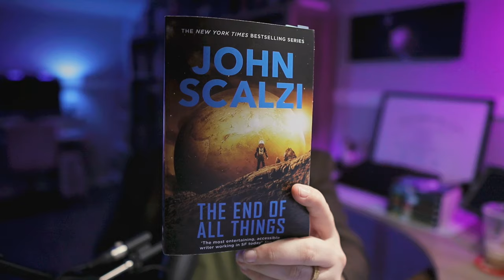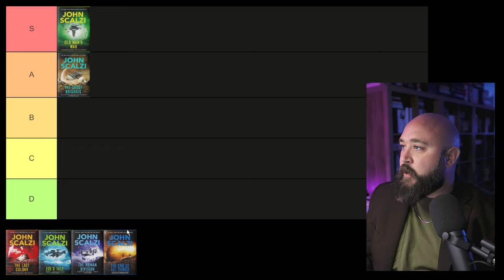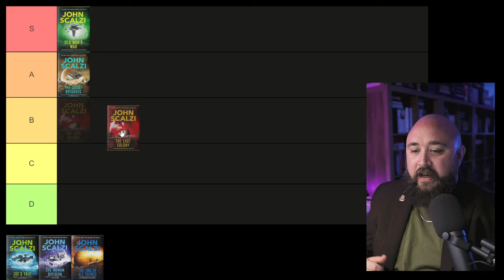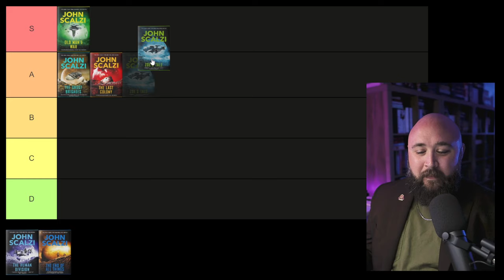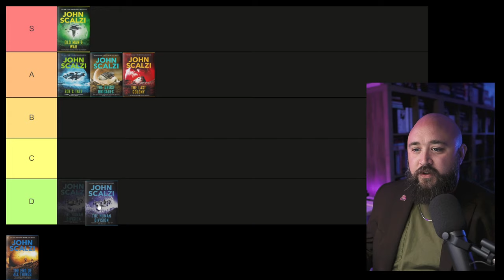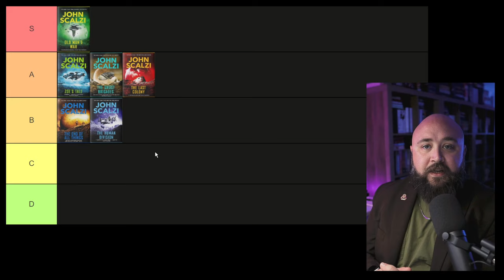The End of All Things by John Scalzi Review + Old Man's War Series Tier Ranking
These are my thoughts on "The End of All Things", the sixth and final book of the Old Man's War series by John Scalzi. I also do a tier ranking for all the books in the series.

00:00 (Intro)
00:53 (The Life of the Mind)
03:01 (This Hollow Union)
04:25 (Can Long Endure)
05:57 (To Stand or Fall)
07:52 (Final Thoughts on The End of All Things)
08:34 (Old Man's War Series Tier Ranking)
15:22 (Channel Update)
17:11 (Outro)